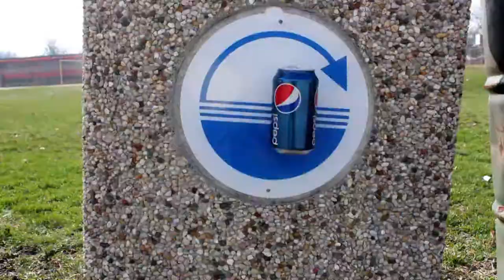Litter Short: Be the Street Video Contest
Take a look at Drake Binkerd's Be the Street's Anti-Litter Video Contest submission. If you like it, vote for it as your favorite

Director/Producer/Editor: Drake Binkerd
Category: 18-24